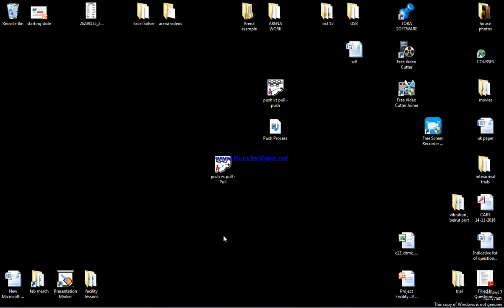Push Pull Arena Simulation Pull Process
Start by watching the video on this Link, as it explains the Push process in details applying Arena Simulation